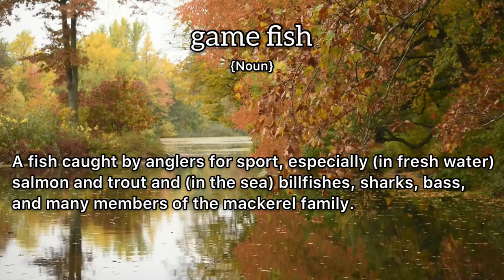Game Fish Meaning : Definition of Game Fish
- What is the meaning of Game Fish
- What is the definition of Game Fish
- How to pronounce Game Fish